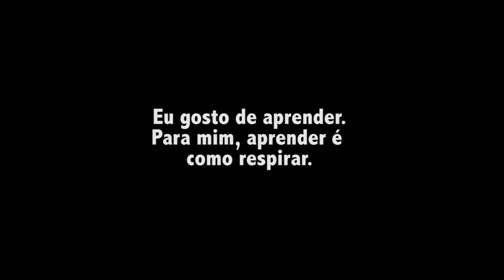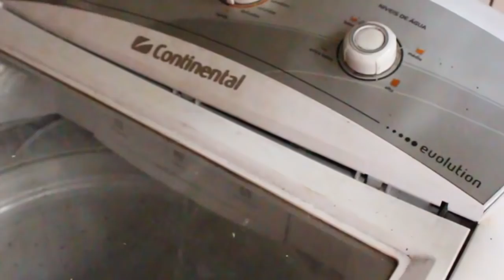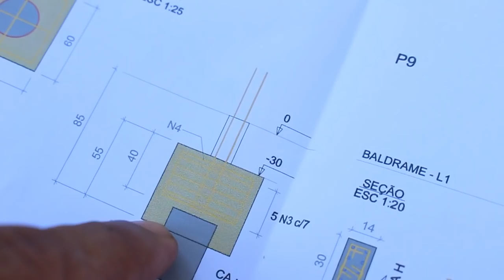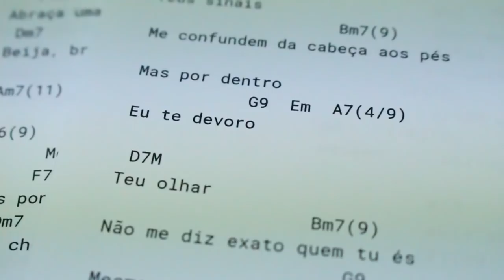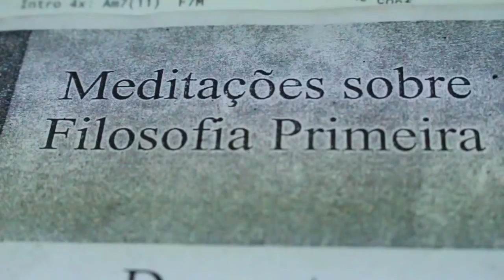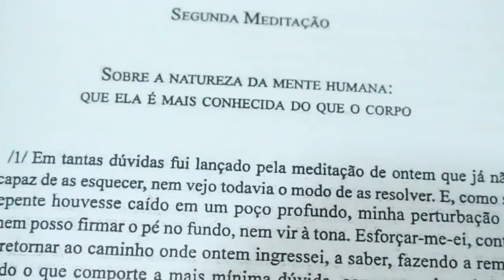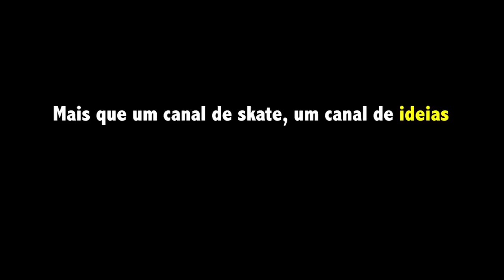7 Coisas que me interessam. Aprender é Respirar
Aprender algo novo é como respirar.